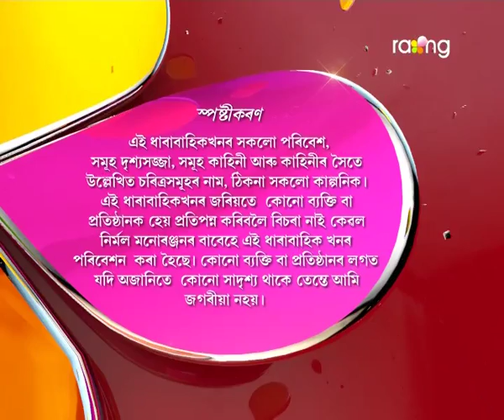Boidehi - বৈদেহী | 06th July 2017 | Full Episode | No 142